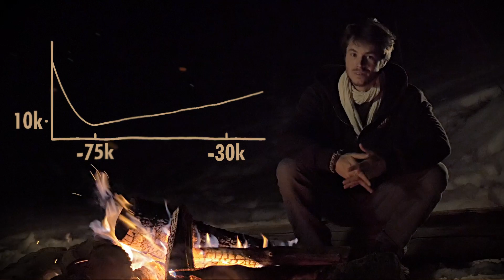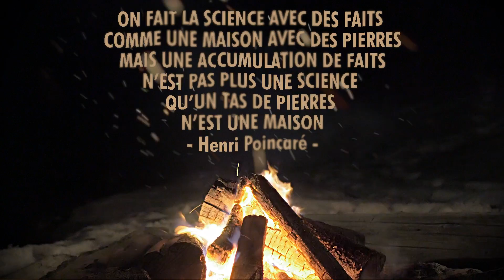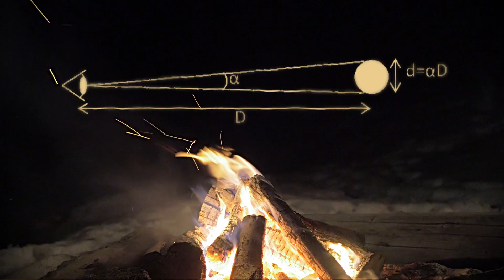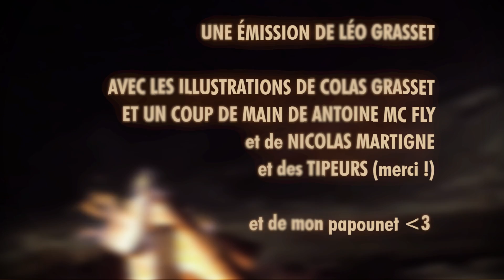Pourquoi l'humanité a-t-elle failli disparaître ? - DBY #33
Une apocalypse a bien failli tuer nos ancêtres et nous empêcher d'exister...
...ou pas ?
Ici on s'intéresse à cette presque-catastrophe pour comprendre comment fonctionne la science.